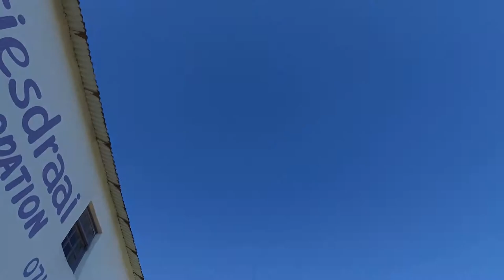5 Bedroom House for sale in Western Cape | West Coast | St Helena Bay | Paternoster | 1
5 Bedroom House in Paternoster, 1 kriedoring road, View both bays of Paternoster. This is the ideal investment opportunity for the Paternoster hospital